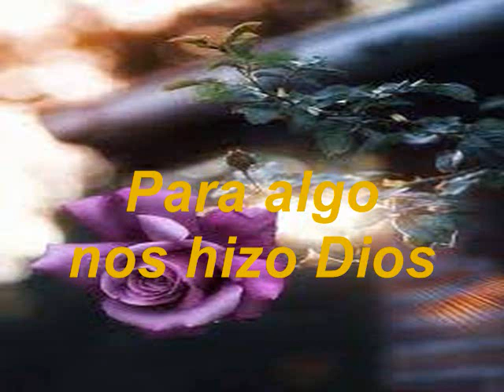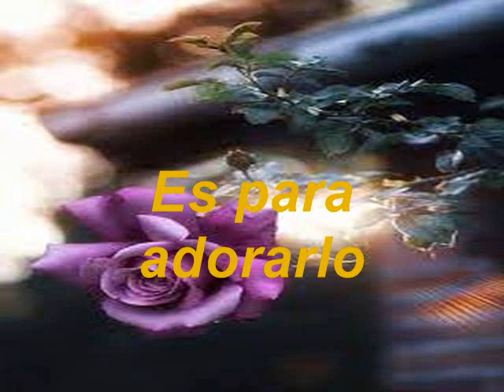Cristo Jesús Mi Todo PIANO ELECTRICO